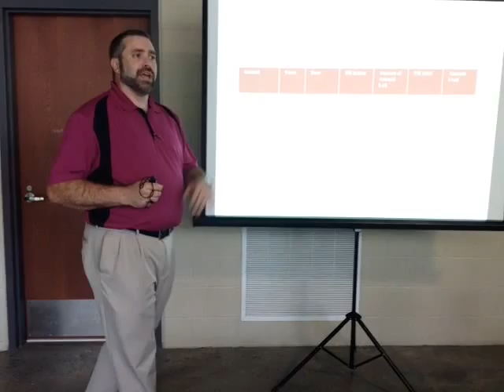Kenneth Bradley - ARI Innovations Mini Grant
Students conducted different types of experiments throughout the school year. For example, students conducted acid/base lab experiments and used the pH log sensor to determine the actual pH value of the substance. This was accomplished during the Antacid Consumer Base Project where students determined the most cost-effective and efficient antacid available to the consumer without a prescription. The phase change lab was used to track the temperature sensors and record specific temperature data. The gas law lab was used to calculate and determine air pressure in lab experiments.